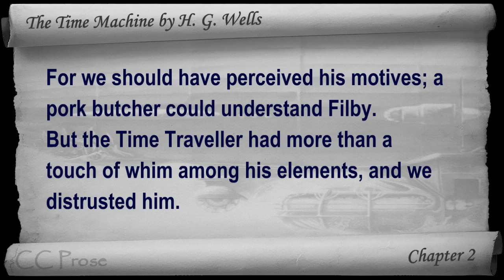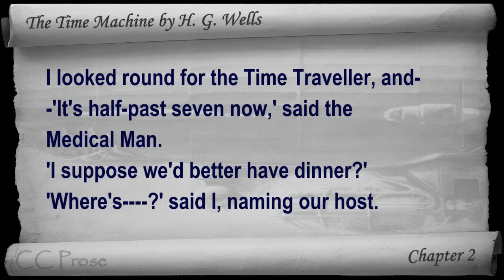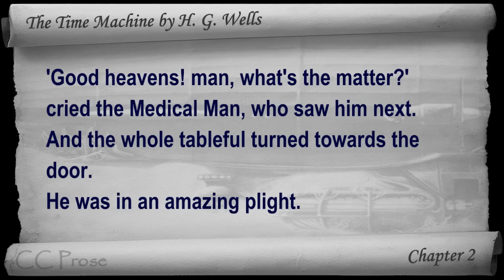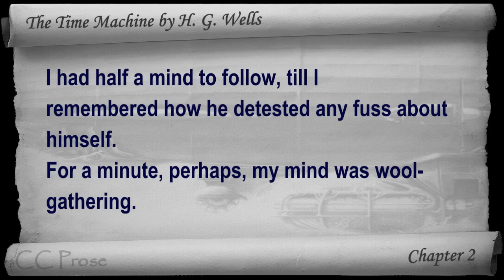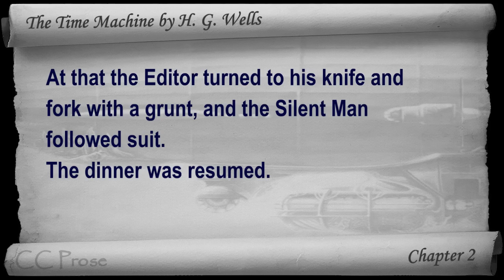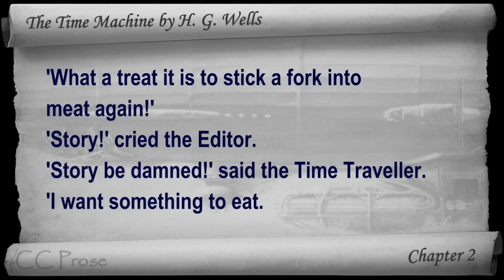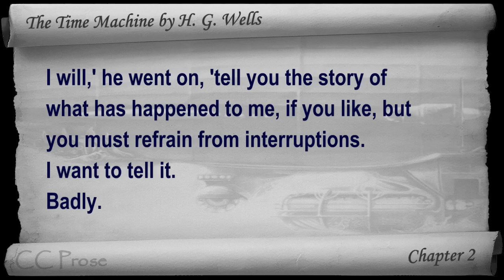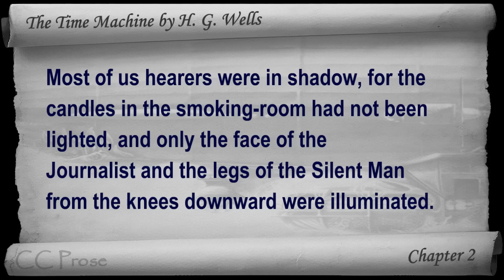Chapter 02 - The Time Machine by H. G. Wells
Chapter 2. Classic Literature VideoBook with synchronized text, interactive transcript, and closed captions in multiple languages. Audio courtesy of Librivox. Read by Mark Nelson.